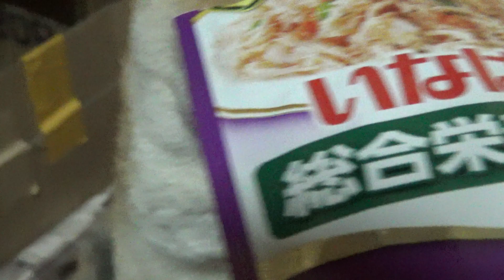小梅の食欲＆屈の成長＆その他3頭の歯磨き記録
屈の体重…5月30日は1140g、31日は1180g。屈は目が見えてきたようで、小梅の顔や私の手などの動きに合わせて目で追うような動きを時々する。

🐕柴犬隊メンバー紹介🐕
ハチ(♀)９歳…イチの妻でありクンタ＆小梅の母。オーナー（のんびり村整体院および敷地建物全てのオーナー）の愛犬。
イチ(♂)９歳…ハチの夫でありクンタ＆小梅の父。チャンネル管理者である私（のんびり村整体院の従業員であり、村内でドッグ施設ワンの庭を運営中）の愛犬。
クンタ(♂)8歳…ハチ＆イチの次男。生後11ヵ月の頃から花粉症を患っている。
小梅(♀)５歳…ハチ＆イチの三女。誕生から今日まで一度も他所での暮らしを経験したことがない箱入り娘。